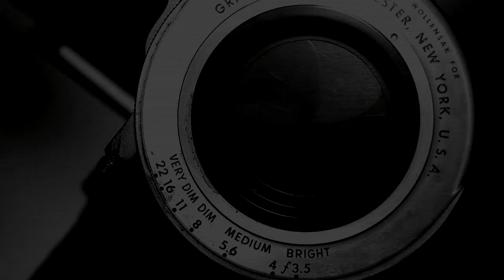Ultimate Reason to Create Art with Ryszard Horowitz Part II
Ultimate Reason to Create Art
with Ryszard Horowitz
Part II

The continuation with master of surrealistic photography Ryszard Horowitz
went into more details of positive role of art in the world, and its
perception by the viewers. Mr. Horowitz discusses the dynamic aspects of
static images, and progression of their interpretation with time. Ryszard
explains his approach to balancing commercial art with artistic purpose.

Orininally aired on MNN
Monday, October 8th 2018 5 P.M.

On Manhattan TV:
RCN : Channel 83
FiOS : Channel 34
Spectrum: Channel 56 & 1996